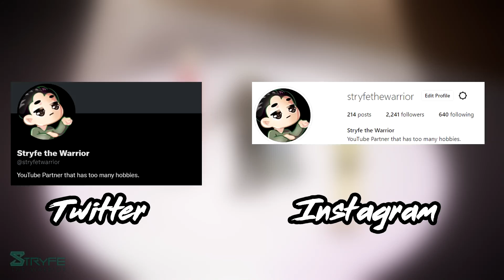Why Thomas is an Anti-Hero - Character Analysis/Theory - Tiger & Bunny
Tiger & Bunny has a great assortment of characters that fall into different parts of the moral spectrum – you have heroes, you have villains, and you have some characters that are neither heroes nor villains like Lunatic. And then there's newcomer He is Thomas introduced in Tiger and Bunny Season 2. Thomas has had an interesting arc in the event that he's very similar to Lunatic – more times than not, his character is morally gray, despite being a member of the First League. So how did he get to this point? This is Why Thomas is an Anti-Hero. Let's talk about his character arc, his similarities to Barnaby and Lunatic, his dynamic with Subaru, and more. Fair warning – there are spoilers up ahead so if you haven't seen the newest season yet, go watch that first and then come back.

0:00 Intro
0:45 Recap
6:09 Why Thomas is a Dark/Anti-Hero (Comparisons to Lunatic)
10:14 Comparisons to Barnaby
12:55 Final Thoughts - Future

 tiger & bunny  tiger & bunny 2 review yuri petrov tiger and bunny season 2 review double decker! doug and kirill tiger & bunny review